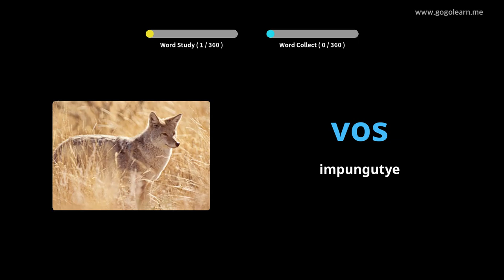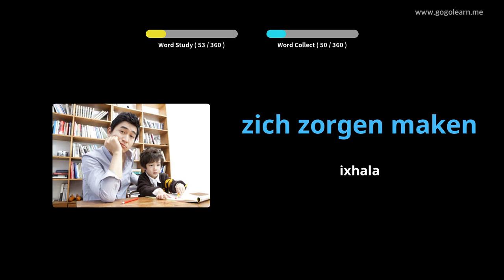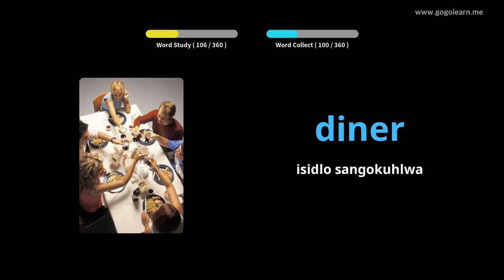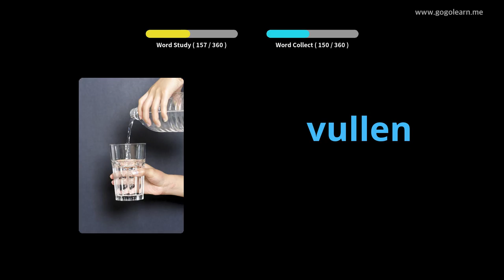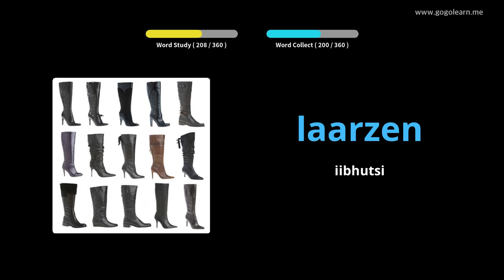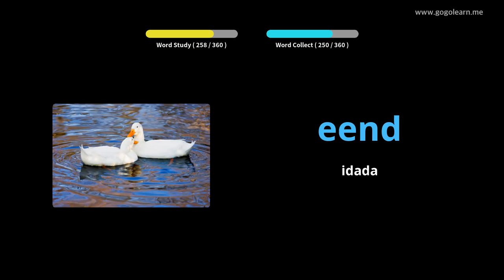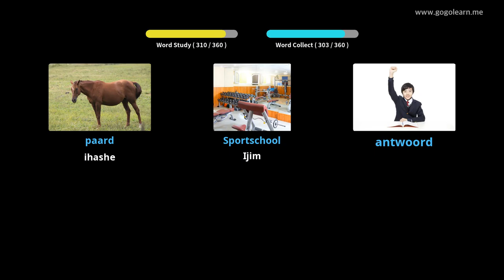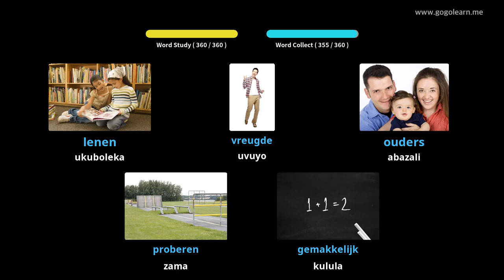Isigama samaDatshi abantwana abaSisiseko | Golearn